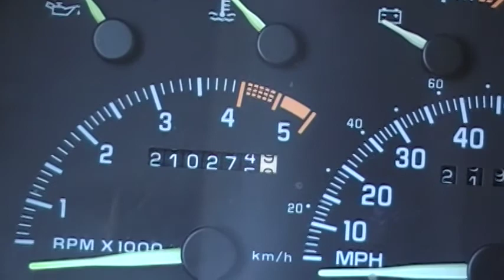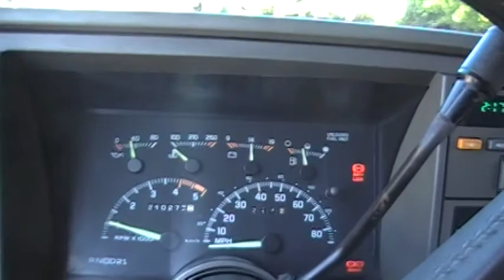1994 chevrolet suburban for trade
94 SUBURBAN SILVERADO WITH 5.7L FUEL INJECTED V8,AUTO TRANSMISSION WITH OVERDRIVE,POWER WINDOWS,POWER MIRRORS,POWER LOCKS,TILT STEERING WHEEL,POWER SEAT,FRONT AND REAR A/C,3RD SEAT,CLOTH INTERIOR,TOW PACKAGE,210,000 MILES,CLEAN TITLE IN HAND. NO RUST(original paint)...NO CHECK ENGINE LIGHT,NO SMOKING,NO KNOCKING ECT, CLASS V HITCH
RECENT WORK:BOSCH OIL FILTER WITH PENNZOIL 20W50 10/27/2010
ACCEL HIGH PERFORMANCE CAP AND ROTOR KIT 10/27/2010
DURALAST WIRE SET 10/27/2010
ACDELCO SPARK PLUGS 10/27/2010
TEMPERATURE SENSOR 05/2010
OIL PRESSURE SENSOR 05/2010
FUEL SENDING UNIT 10/2010
FUEL PUMP & FUEL FILTER 10/2010
K&N AIR FILTER 10/2010
STARTER AND ALTERNATOR 2009
SERPENTINE BELT 5/2010
TRANSMISSION FILTER & FLUID 2009
EXHAUST COMPLETE 2009
RUNS STRONG SHIFTS STRONG,GOOD BRAKES,READY FOR NEW OWNER, TIRES 50% LEFT.
JUST PUT A NICE SET OF 15" WELD RACING RIMS WITH 275/60/15 TIRES ON SUBURBAN,COMES WITH ORIGINAL ALLOY 15" RIMS WITH 235/75/15 AND FULL SIZE SPARE WITH MICHELIN TIRE 80% THREAD LEFT. MECHANIC OWNED AND MAINTAINED.